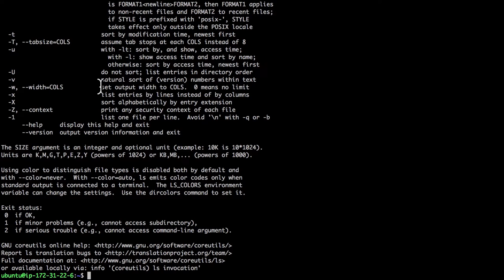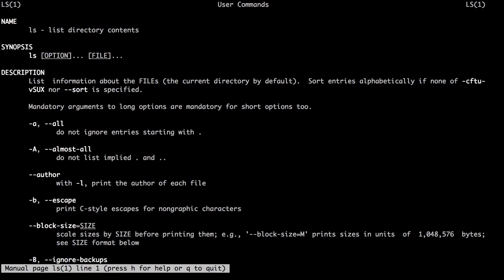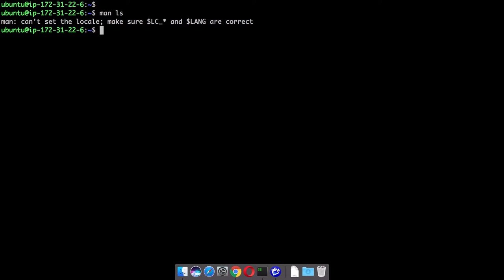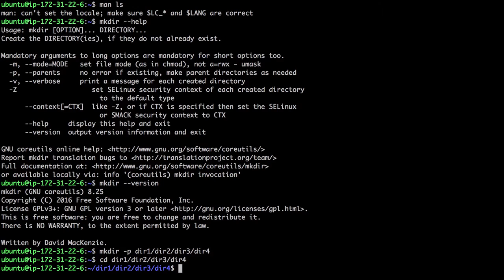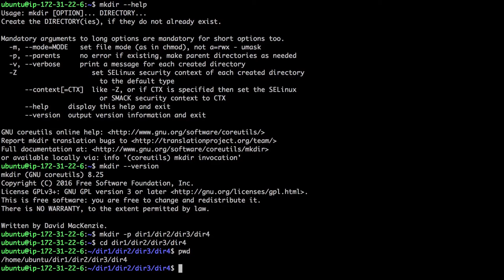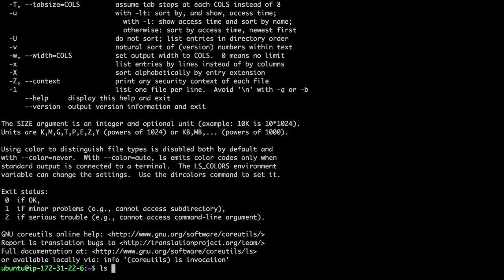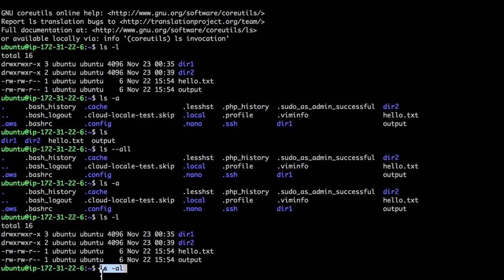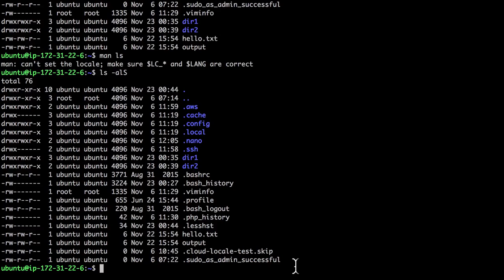Linux - --help & man